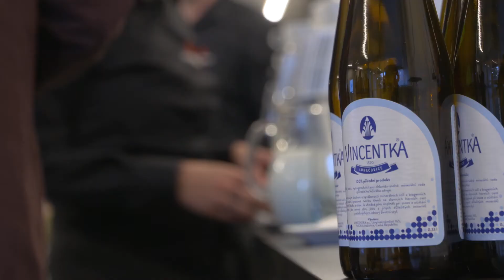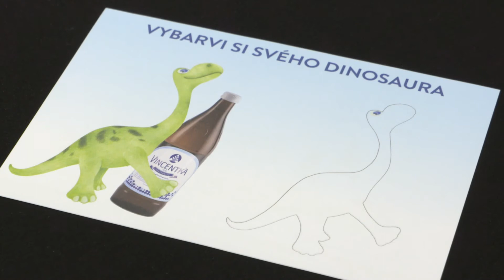ORL VINCENTKA FORUM 2019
Sestřih z ORL Vincentka fóra 2019 v pražském Konferenčním Centru City dne 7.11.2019.